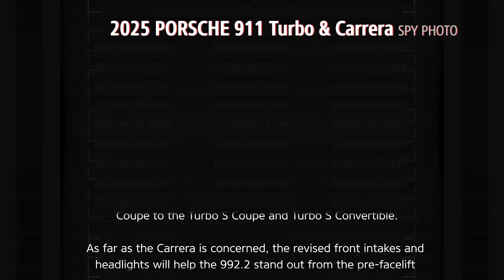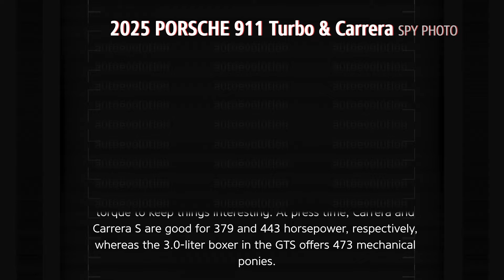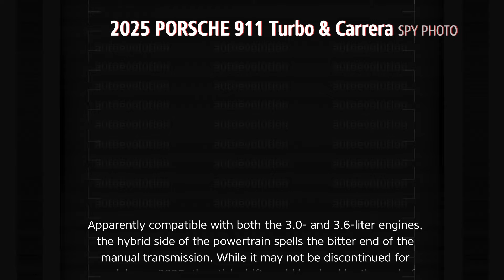SPYSHOTS: 2025 Porsche 911 Turbo & Carrera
Slowly but surely, camo is coming off 992.2 prototypes. Our spy photographers have captured a plethora of them doing hot laps at the Nurburgring, with said prototypes ranging from a Carrera Coupe to the Turbo S Coupe and Turbo S Convertible.
As far as the Carrera is concerned, the revised front intakes and headlights will help the 992.2 stand out from the pre-facelift model. A new taillight design is on the menu as well, and the cockpit is widely believed to integrate a few goodies from the second-generation Macan and the facelifted Taycan.

The Neunelfer in Turbo S flavor also gets a revised front end, new headlights, and new taillights. Equipped with a quad-outlet exhaust as opposed to dual tips for the Carrera, the stupidly capable Turbo S is expected to drop the 3.7-liter H6 in favor of a new 3.6-liter engine. Said engine could be downrated for the GTS, and its free-breathing variant will allegedly replace the 4.0-liter screamer in the 992.1 GT3 and GT3 RS.

According to information that has yet to be confirmed or denied by the German automaker from Zuffenhausen, the 911 Carrera and Carrera S will soldier on with the pre-facelift's 3.0L boxer engine. Of course, look forward to slight bumps in power and torque to keep things interesting. At press time, Carrera and Carrera S are good for 379 and 443 horsepower, respectively, whereas the 3.0-liter boxer in the GTS offers 473 mechanical ponies.